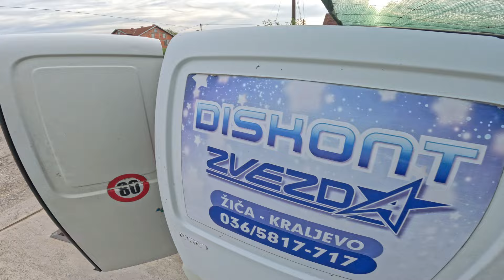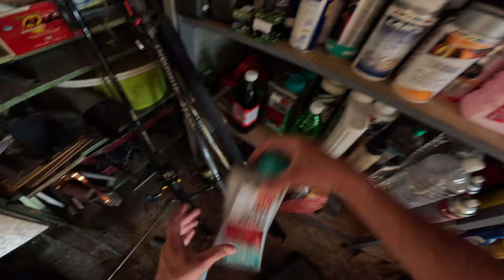Buying a used KTM SMC 690 2011, overview, inspection, service and testing. Part 1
Buying a used KTM 690 2011 year, doing a little work on it, then testing it. Watch the video and enjoy!

Kupili smo polovan KTM 690, 2011, malo smo poradili na njemu a zatim ga testirali. Pogledajte video i uživajte!